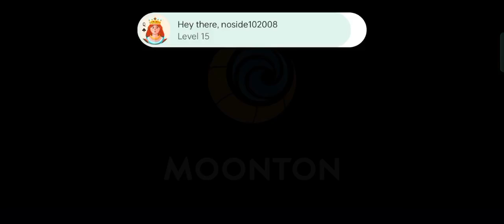Esmeralda OFFLINE/MOBILE LEGENDS BANG BANG